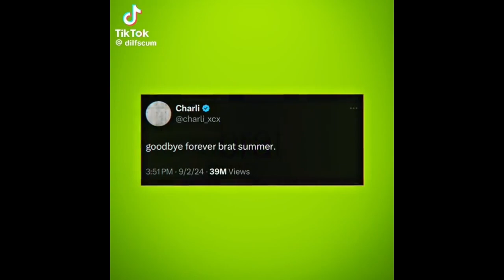tiktok edits I secretly watch at 3am😝pt.56 + timestamps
MY FIRST EDIT COMPILATION🎉🎉🎉

timestamps:

0:00 jake - enhypen
0:28 ariana grande
0:39 iphone 16
0:54 ghoulia- mh
1:09 hyunjin- skz
1:26 ella- meovv
1:42 jennie - blackpink
2:16 zayn malik
2:30 haerin - newjeans
2:45 chaewon - le sserafim
2:58 Gisele
3:13 sophia - katseye
3:32 jimin & taehyung - bts
3:45 ot5 newjeans
4:10 cleo - h2o
4:28 yoongi - bts
4:45 rachel mcadams
5:03 ariana grande
5:22 @dusffx
5:37 bangchan - skz
5:47 yeonjun - txt
6:10 keeho - p1harmony
6:27 halloween edit
6:43 ni-ki - enhypen
7:01 soobin - txt
7:15 yunjin - le sserafim
7:33 jisoo - blackpink
7:44 taehyung - bts
8:00 ot5 newjeans
8:15 jennie - blackpink
8:34 ni-ki - enhypen